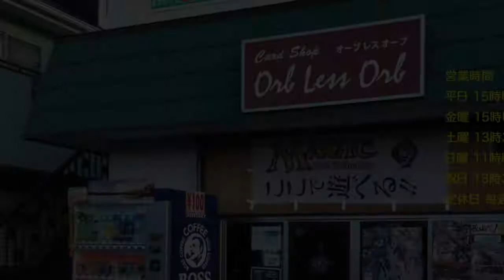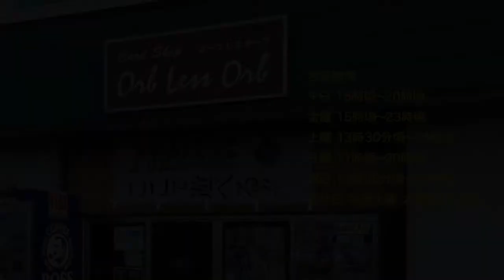Orb less Orb 8/11 Friday Night Magic Standard Round.1